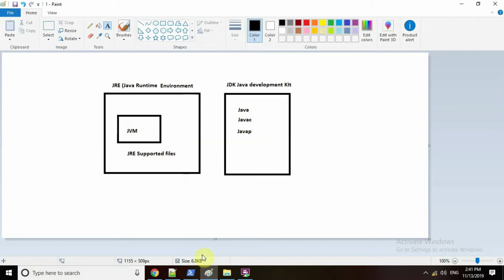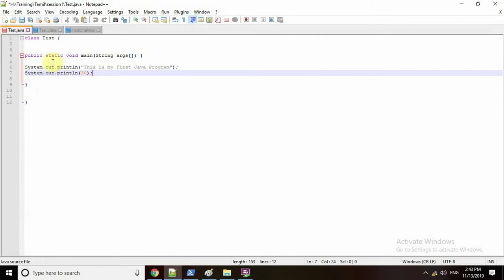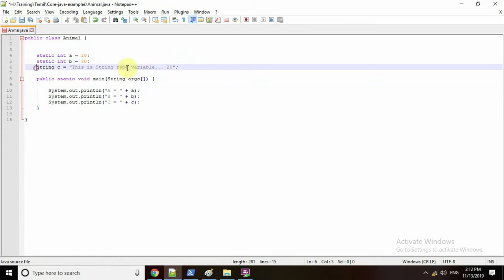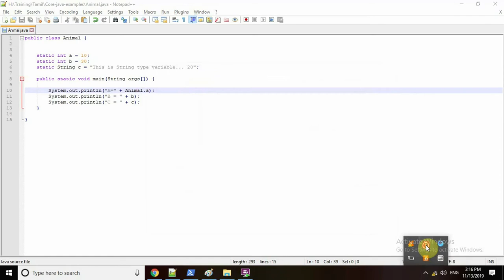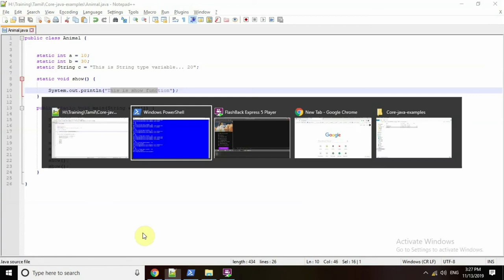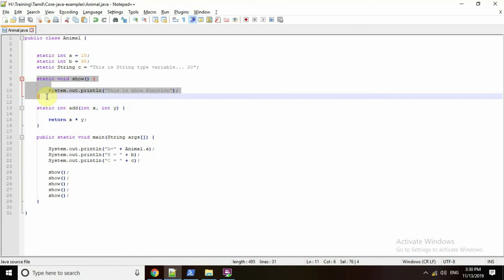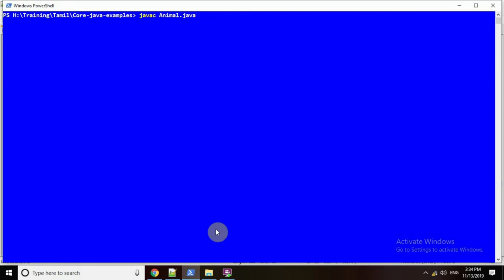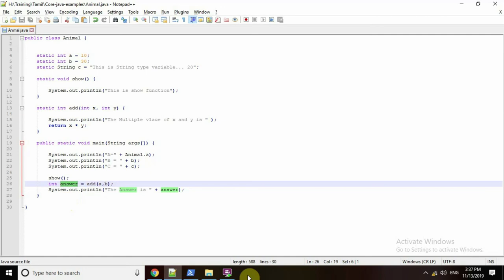Your first Java function. How to create a function in Tamil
This video explains the various type of functions like return, parameter and void type, etc. This is java in Tamil